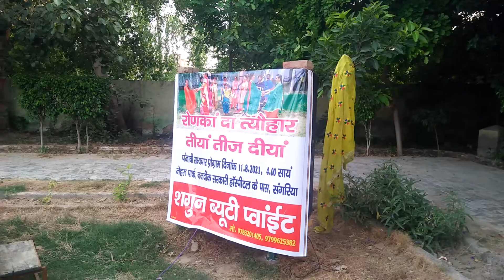कहां थी तीज के कार्यक्रम की रौनक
नेहरू पार्क संगरिया